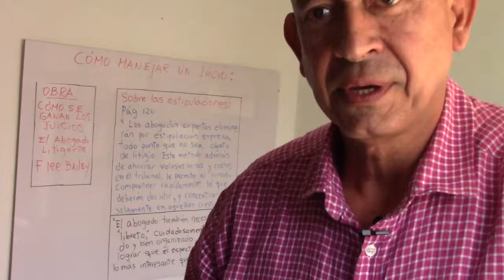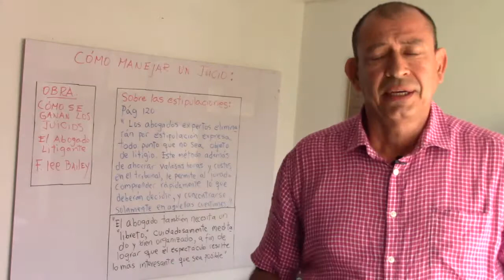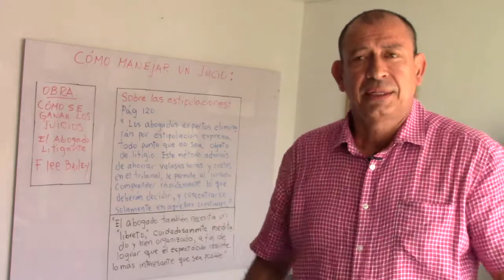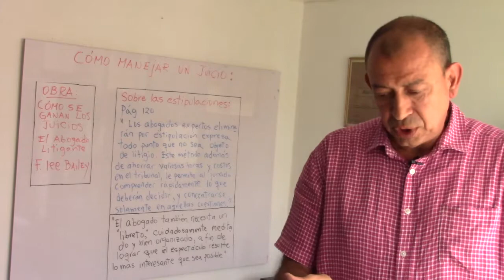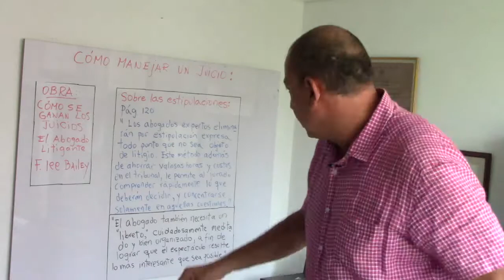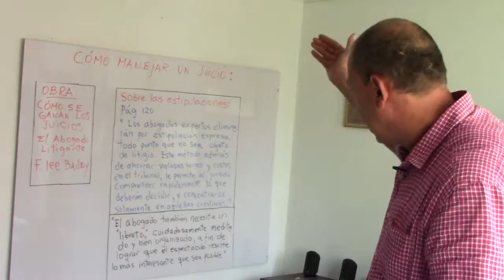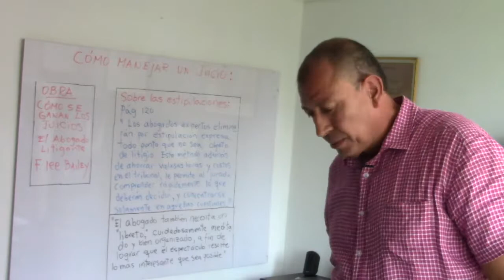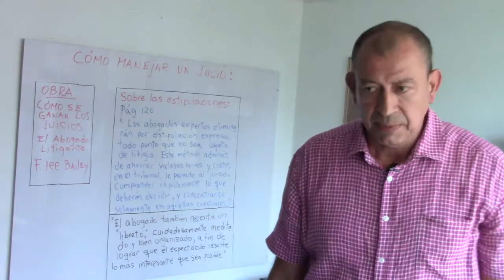Como manejar los juicios orales. Estipulaciones.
En esta vídeo conferencia me hago referencia al libro "Como se ganan  los juicios. El abogado litigante" de F.LEE BAILEY, particularmente el tema de las estipulaciones probatorios que tienen como fin de ir al juicio oral a un litigio mas concreto.